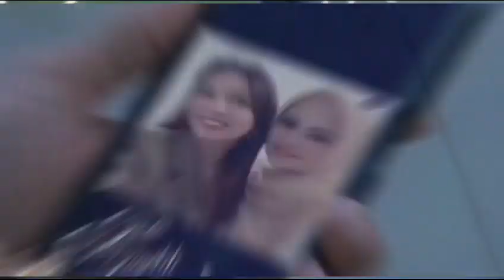TRAILER TAKDIR CINTA YANG KUPILIH SELASA 29 AGUSTUS | TAKDIR CINTA HARI INI | TAKDIR CINTA SCTV